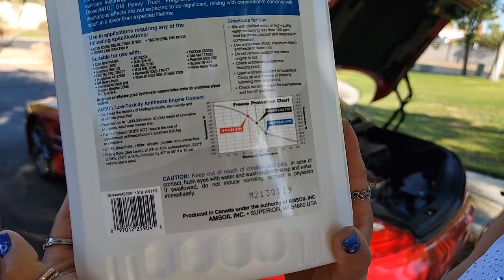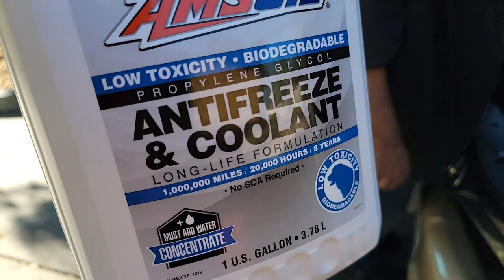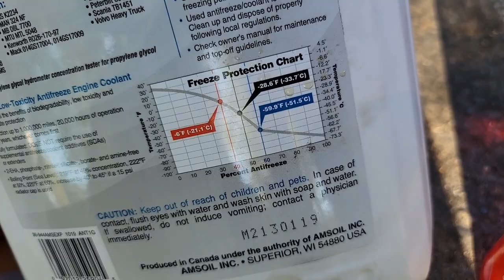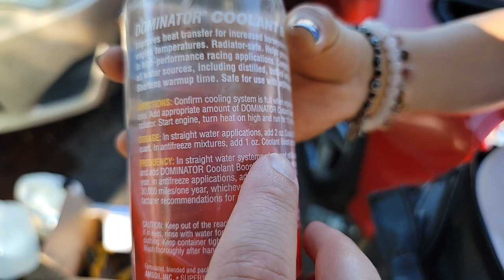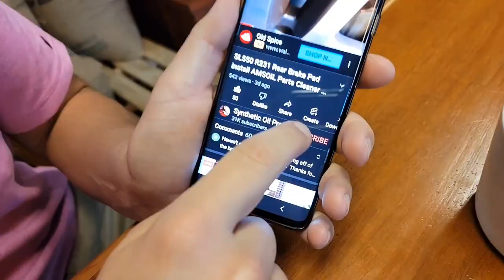Mobile Mechanic coolant change Watch the Process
Mobile Mechanic coolant change Watch the Process to make sure its done right.

I give a man a fishing pole & show him how to fish.

     Together! We can get your vehicles to run better than brand new!

For me to get credit & be "Your" Independent AMSOIL Dealer please use my website below or my dealer no. 5331179 call anytime Eben Rockmaker
1. Click hamburger menu
2. Click offers AMSOIL preferred customer
3. Click join now 6-month PC member add to cart. ( there is no reoccurring renewal membership unless you select that dot box )
( you have the option to not have your credit card saved if you prefer - est. 1972 )
4. Scroll up to the top Select shop by vehicle.

New Promo: FREEMS

    ♥️ Your vehicle can run better than brand new by choosing the right fluids!

     🥇🥇🥇 Synthetic Oil Protection Google map reviews
Eben Rockmaker, independent Amsoil Dealer
Dealer no. 5331179

🇺🇸 Did you know a oil manufacturer can call a lubricant a Full Synthetic when it's only 25% synthetic? AMSOIL is different because it is 100% Synthetic and has a higher film strength keeping the metal parts separated. AMSOIL allows less friction, less heat, less wear on the component. AMSOIL Signature Series motor oil has guaranteed protection for up to 25,000 miles or 1 year of normal driving.